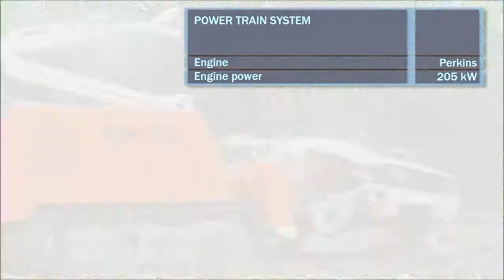MVF 5 Promo video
The MVF-5 is the unique multifunctional robotic firefighting system developed to extinguish fires in life threatening conditions and inaccessible areas. The system is operated from a safe distance by using remote-control technology. The MVF-5 extends the reach of fire fighters as to protect high risk industrial facilities and other dangerous environments.